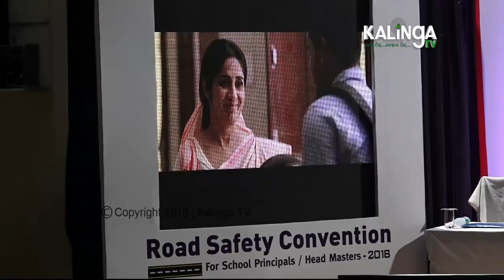RTO II organises Road Safety Convention 2018 at Jayadev Bhavan in Bhubaneswar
Kalinga TV is one of the fastest growing television channels in the state. Kalinga TV, being one of the most authenticated and trusted channels in the state is always on attempt to bring realtime news to viewers. We always believe on unbaised news coverage. Kalinga TV delivers reliable information across all platforms i.e. TV, Internet and Mobile.